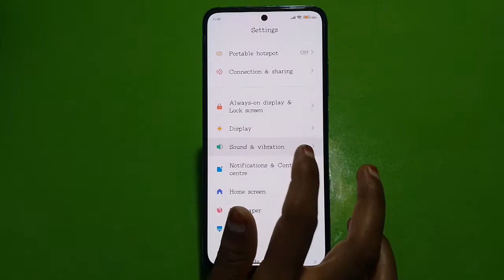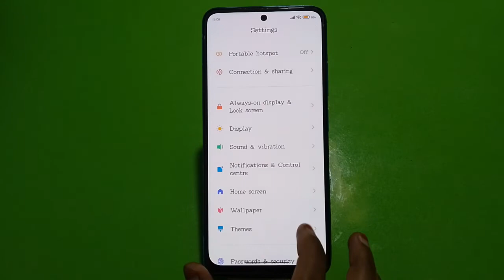How To Set Ringtone In Redmi K50i, Ringtone Change Kaise Karen In Redmi K50i, Redmi K50i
Ringtone_Change Redmi K50i